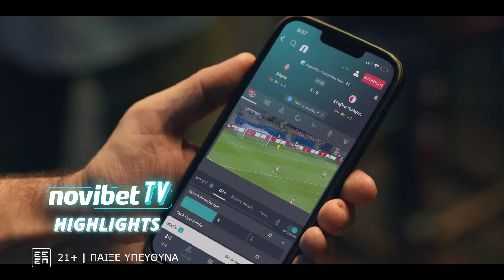Χρήστος Γώγος - Δεν κρύβω τα φιλοπαναθηναικά μου αισθήματα αλλά όλοι οι παίκτες είναι παιδιά μου...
Χρήστος Γώγος - Δεν κρύβω τα φιλοπαναθηναικά μου αισθήματα αλλά όλοι οι παίκτες είναι παιδιά μου. - Σπορ Σκορ Ρεκόρ 25/10/23